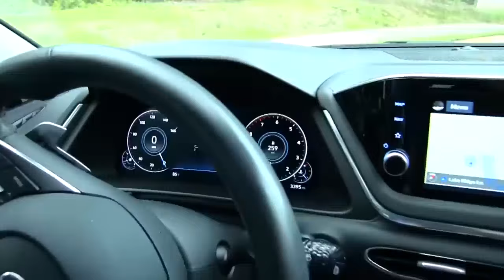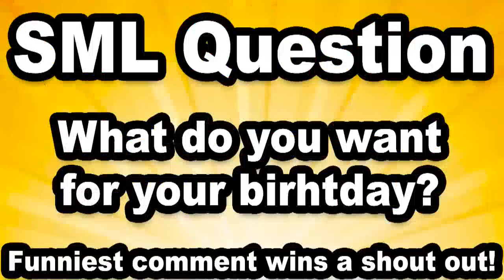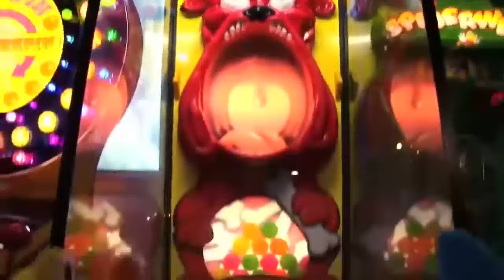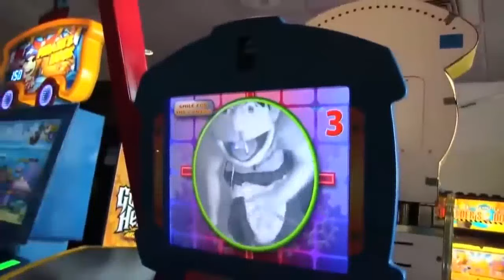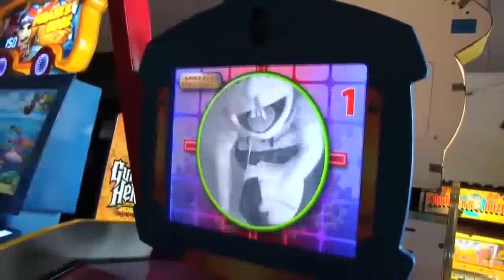Every Jeffy Birthday SML MOVIE SML Marathon Special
3 HOURS OF "BEST" SML MARATHON! (FUNNIEST JEFFY VIDEOS)
SML REACTION IS WHEN SOMEONE OR A SML CHARACTHER IS REACTION TO S SML VIDEO OLD OR NEW! A SML MARATHON IS A COMPILATION OF FUNNY SML VIDEOS IN ONE BIG SML MOVIE!

NOTE: I AM NOT SML OR ANY IN THE SML CREW. WE DO NOT TRY TO COPY OR BE SML. THIS IS A FAN CHANNEL.